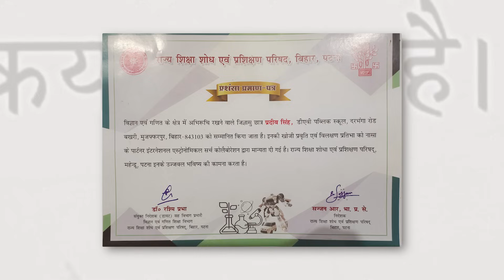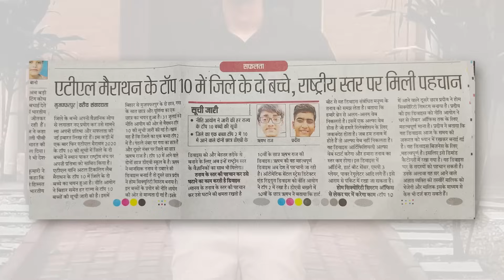IIT Kharagpur to NDA | Screened Out after TES AIR-1 & NDA AIR-47 ft Double Recommended Pradiv Ep-248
Timestamps:-

00:00 Highlights
01:50 Intro
05:35 1st SSB Experience & Shortcomings
08:35 Hobbies & Hackathons
13:35 NDA Written Marks
14:14 Reason behind failure in 1st SSB?
15:40 How to start early preparation ?
19:45 Resources & Tips for Written + SSB
23:40 How it feels to get conference out?
30:30 Introspection after SSB Failure & Joining LWS
37:16 next SSB Experience (NDA)
45:15 NDA vs TES Interview Experience
59:38 GTO Stories & Tasks
01:05:20 SSB Conference Experience
01:14:50 Recommendation & Reactions
01:19:50 AIR 1 getting screened out ?
01:21:00 Message for Aspirants

For SSB guidance, Contact LWS SSB at 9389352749

Follow me on these platforms for amazing content and getting your mind blown:-

✍️ TELEGRAM CHANNEL (If link doesn't work type  Sahota Community in Telegram searchbar )

UPI ID:- faujishow@axl

About me:-
My name is Simrat Sahota.I have successfully cleared NDA written examination and SSB interview.
Subsequently, underwent Basic Military Training for three years at National Defence Academy,Pune.Due to a medical injury,my dream of becoming an officer in the army got shattered but I hope that thru these videos many other aspirants can fulfill their dreams.
Currently,I am working in nation building by preparing the next generation of defence aspirants to fulfil their dreams.I also possess B.Sc.(Comp. Sc.) degree from National Defence Academy which is affiliated to Jawaharlal Nehru University,Delhi and Saurashtra University.